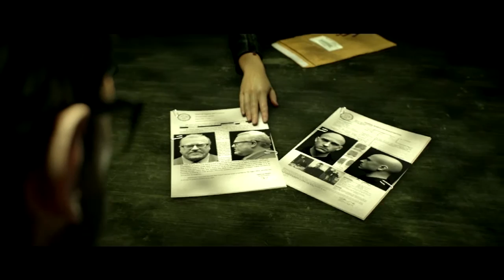THE CREW DE GRAÇA NA UBI 30 - Testando o Game (The Crew: Calling All Units Gameplay)